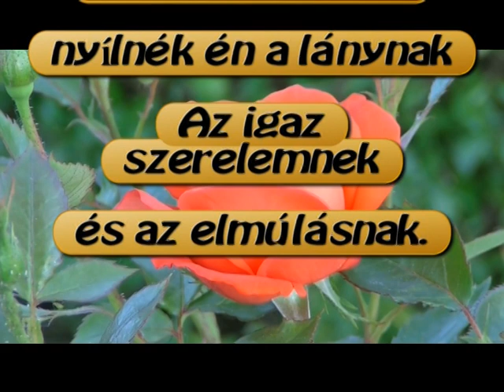Cím: Ha én rózsa volnék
Ének: László Attila.
Szerző: Bródy János.